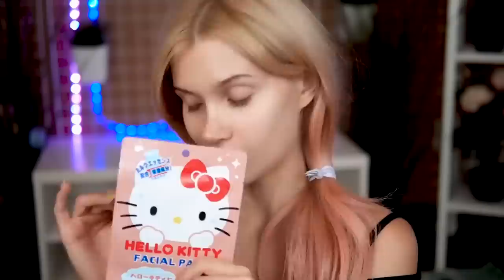Проверяю косметику от HELLO KITTY 🐾 | Лисса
Сегодня проверяю косметику от Hello Kitty дорогая косметика которая выглядит как детская. Хорошая она или плохая можно ли назвать косметику подростковой или она подойдет даже любителям люкса

косметика Disneyland и диснеевских принцесс?
А вы знали что у Дисней есть своя косметика? Сегодня делаю макияж диснеевских принцесс при помощи косметики от DISNEY

Эта косметика не детская но очень хорошая и бюджетная